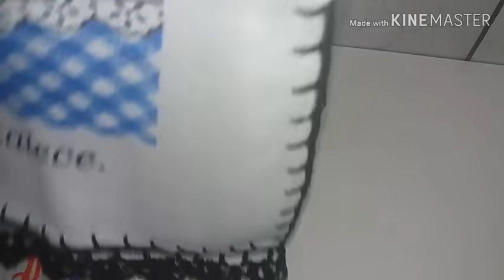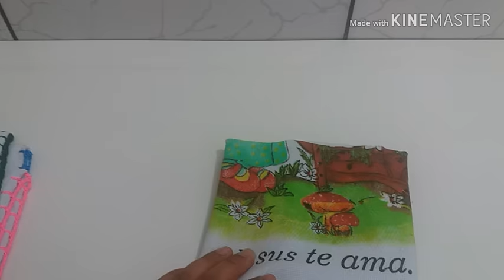PRODUÇÃO BARRADO EM CROCHÊ /PANO DE PRATO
olá pessoal  hoje trago o vídeo de produção  barrado em pano de prato